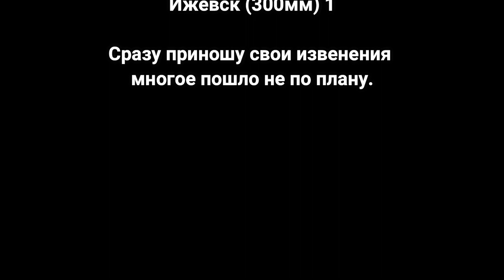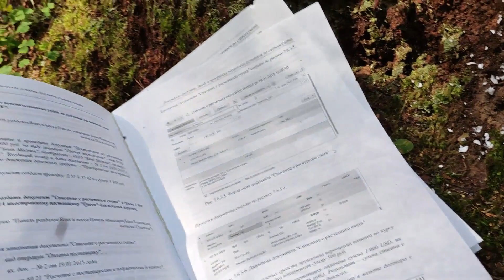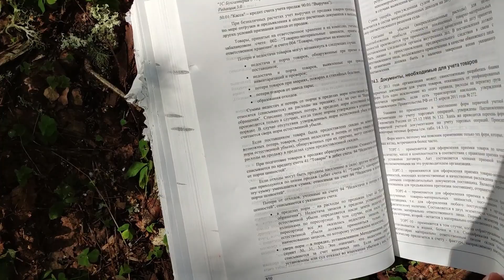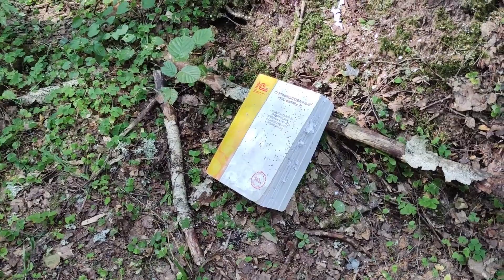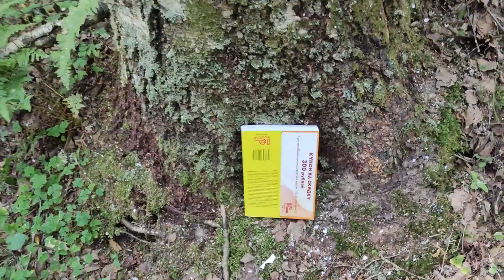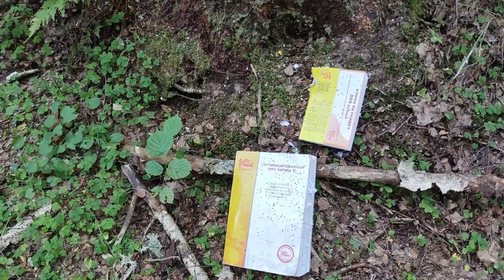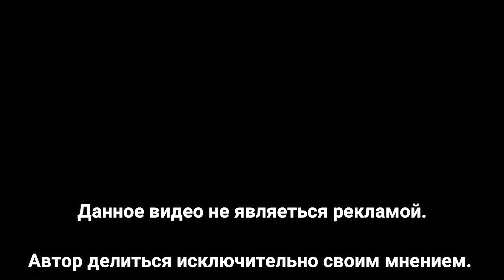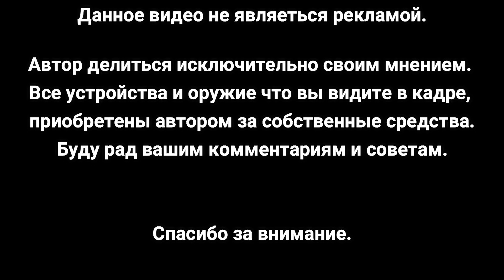Отстрел дульных сужений ч2 Отсрел сужений на резкость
Отсрел сужений на резкость
Anaconda mid range, Прогресс, Ижевск
Отстрел Anakonda mid range против "Прогресс"